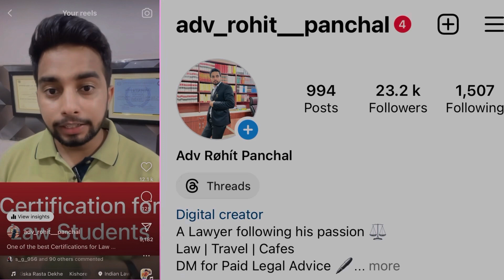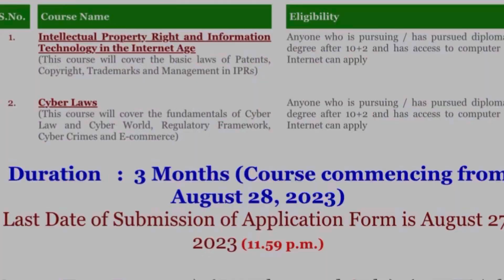Law Certifications from Supreme Court of India | Indian Law Institute se certifications kaise kare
Guyz,
Ye sabse jyada most awaited video hai jiske liye mujhse kafi sare law students ne request aur messages kiye the to bina ek second bhi waste kiye video pe chalte hai|